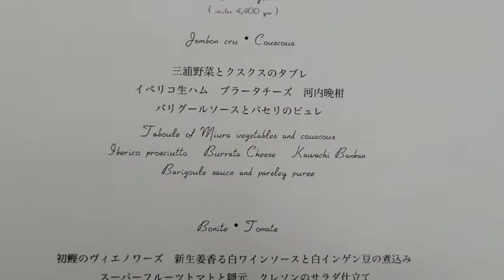【東京都千代田区丸の内 アルカナ東京 季節のアルカナランチコース】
JR東京駅・丸の内南口からすぐ、kitte（キッテ）６Fにあるアルカナ東京で食事しました。
季節のアルカナランチコースです。